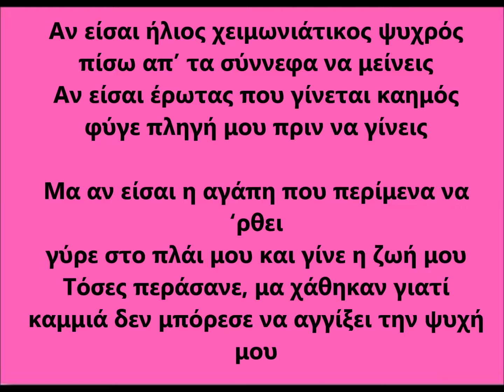ΑΝ ΕΙΣΑΙ Η ΑΓΑΠΗ - Μ/Σ Παπαδόπουλος Νίκος, Βαξαβανέλης Νίκος -PIANO COVER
KARAOKE

MARY LOU STAMOS, PIANO